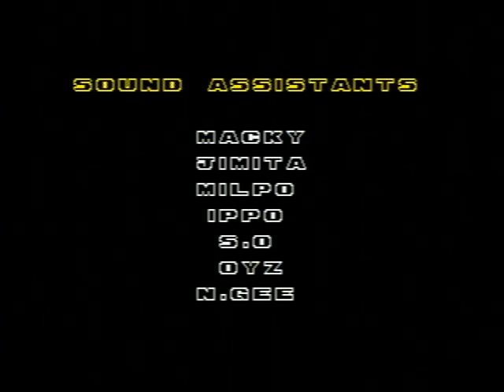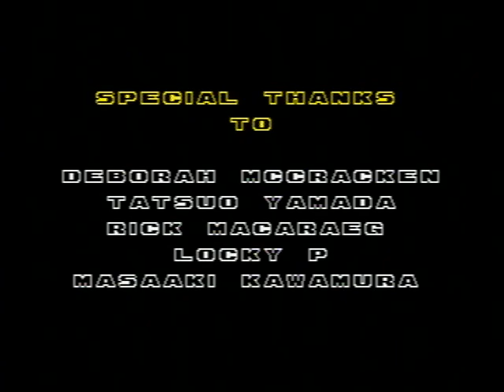Fridays w/ Fu - Sonic the Hedgehog 2 - Pt. 6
Holy crap, Fu is actually uploading something?!? What is this madness??? =O

Yup, that's right folks. We're finally wrapping this project up. I'm incredibly sorry that it took so long!  To those of you that have been super understanding and patient, I thank you muchly. :3

See ya next week! (No, really...I mean it this time! :p)

~Fu